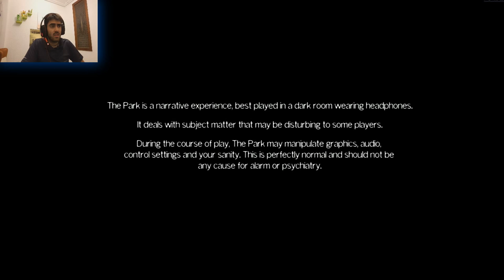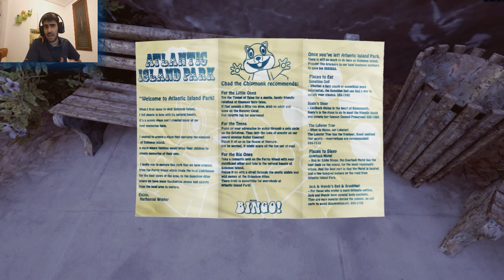The park, EL COMIENZO (PARTE 1/4)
Comenzamos esta aventura a ver si os gusta, mas que un juego de terror es como una historia psicológica, a ver si os gusta :P